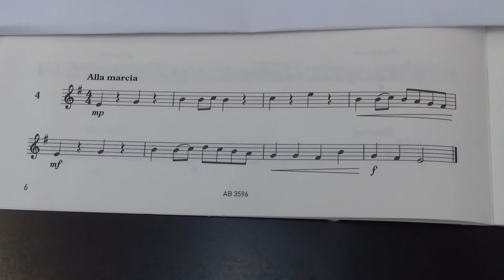Violin Grade 2 Sight Reading No 4 Alla marcia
Grade 2
No. 4 Alla marcia
Played by Mike Chow